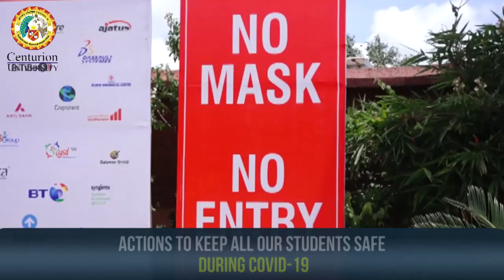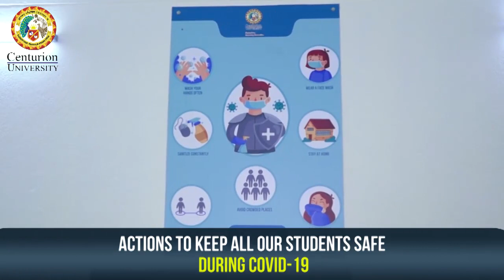Centurion University Bhubaneswar & Vizianagaram - Making Campus CoVID Proof! - Admissions Open 2020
We are all passing through an unprecedented time and coping with multiple professional and personal challenges. Centurion University truely believes that all of us together possess enough resilience to tide over these challenges. Here are the strict measures we have implemented in our campuses to ensure our students safety.
Some of these include:
- Strict no mask no entry rule.
- Standard operating procedures for handling various types of visitors to our premises.
- Re-configuration of class rooms and hostels to ensure social distancing and safe living.
- Hands free washing and sanitizing facilities.
- Implementation of visitor management and tracking app.
- Training of security personnel to ensure that they monitor parameters such as temperature and masks for all visitors.
- Stronger connect with the local authorities to ensure that any instances are immediately reported to them for appropriate action.
- Creation of meeting facilities at entry gate to avoid visitors coming into the buildings to the extent possible.
Admissions open for 2020.